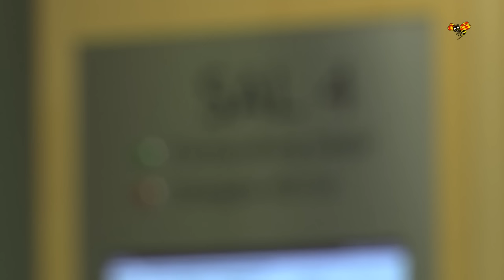Idag faller hovrättens dom mot Martin Jonsson